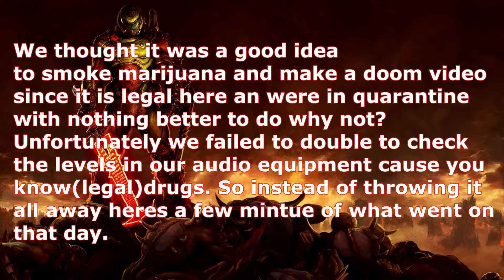Lets Smoke Some Demons DOOM Eternal ruined footage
The  leftovers from an experiment gone terribly wrong